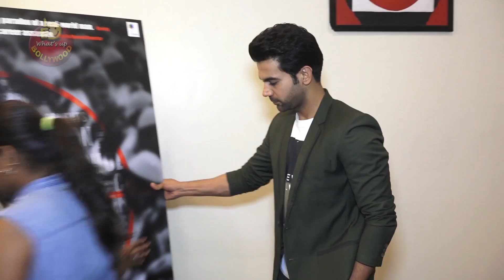Omerta Movie Review | Rajkumar Rao & Hansal Mehta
Directed by Hansal Mehta this film is a biographical crime drama film. Before you plan to watch the movie in theater.